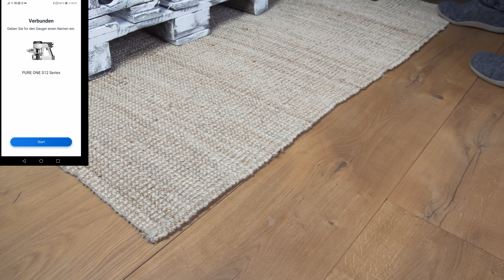TOP 5: Die besten Akku Staubsauger 2020 (Preisleistung) ► 20 Akkusauger im Test | Testsieger AEG !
Der Akku Staubsauger Test 2020. In den letzten 12 Monaten habe ich 20 Akkusauger getestet. Die Testberichte der 5 besten kabellosen Staubsauger in der Kategorie Preisleistung findet ihr im heutigen Akkusauger Test. Die Premiumklasse mit Akku Staubsaugern wie dem Dyson V11, Tineco Pure One S12, Miele Triflex HX1 und weiteren Flaggschiffen folgt im nächsten Video, da es wenig Sinn macht günstige kabellosen Akkusauger mit den teils 4x so teuren Flaggschiffen der Oberklasse zu vergleichen. Hier die TOP 5 Akkusauger 2020 ►

Die besten kabellosen Akku Staubsauger 2020 - Ranking:
*► 1 AEG QX9 & Ultimate
*► 2 Dreame V9P | Dreame V10
*► 3 Xiaomi Mi Handheld Mijia SKV4060GL
*► 4 Roidmi F8 Storm
*► 5 JIMMY JV51/JV 83

Die besten Premium & Highend Akku Staubsauger 2020 (kein Ranking) :
*► Miele Triflex HX1 Pro
*► TINECO PURE ONE S12 PLUS (Neues Modell)
*► Samsung Jet 90 complete
*► DYSON V11
*► Roidmi X20 Nex

 Videoinhalt:
0:00► Der Akkusauger Staubsauger Test 2020
0:23► Preisleistung & aktuelle Marktsituation
2:25► Top 5 Akku Staubsauger

Hier findet ihr Testberichte von mehr als 100 Saugrobotern & Akku Staubsaugern. Klickt euch gerne durch. Fragen beantworte ich oder auch der Communitymanager Joell gerne in den Kommentaren oder auch der Community Gruppe

* Der Kanal ist ein Fulltimejob. Beim Kauf über markierte Links bekomme ich eine kleine Provision. Keine Mehrkosten !